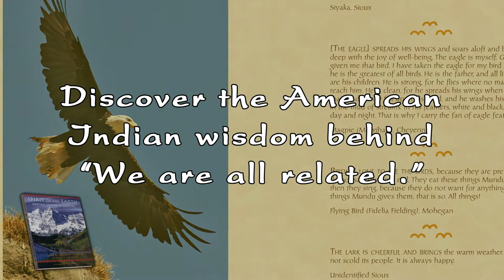“Spirit of the Earth” — the book trailer from World Wisdom Books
“Spirit of the Earth: Indian Voices on Nature” (ISBN: 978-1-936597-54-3) is a compact book of quotations on the beauty and meaning of nature from men and women of nearly 50 North American tribes. The illustrations include historical photographs of American Indians, as well as a wide selection of contemporary photographs showing the diversity of North American landscapes. These quotations and photographs together convey something of nature’s timeless message. This message can be summed up in the well-known Sioux phrase often used in prayer: “We are all related.” The full page of information about the book, along with other resources, is